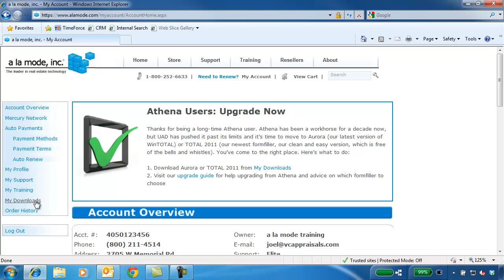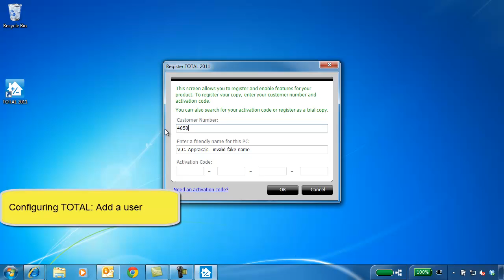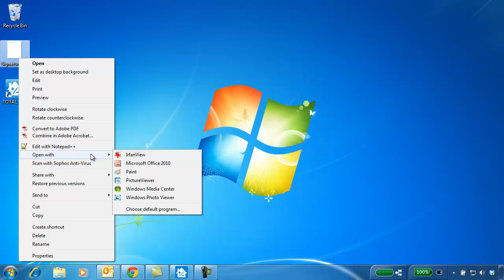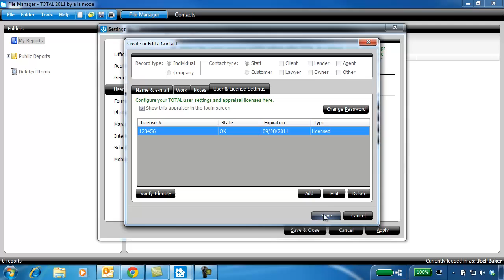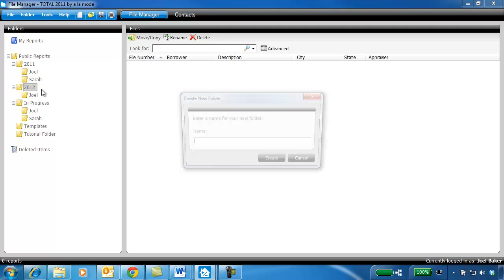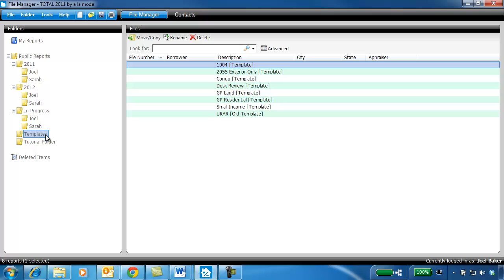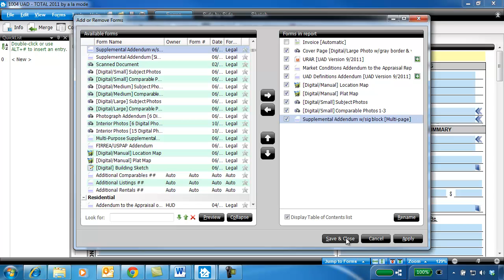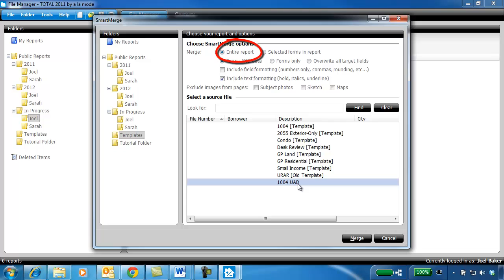Install and Configure TOTAL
How to install and configure TOTAL - an appraisal formfilling software by a la mode, inc.